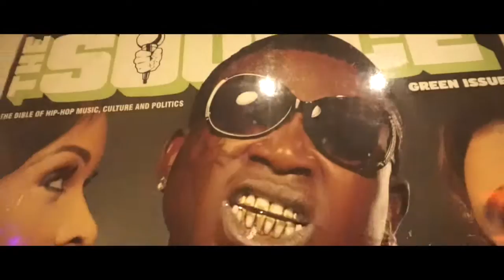RIP POP SMOKE ROLLING LOUD PRESENTS PRE ROLL PUBLICITY PROVIDED BY AVERY "MSARTISTRY"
Follow @MsArtistry For All Of Your PR Needs.